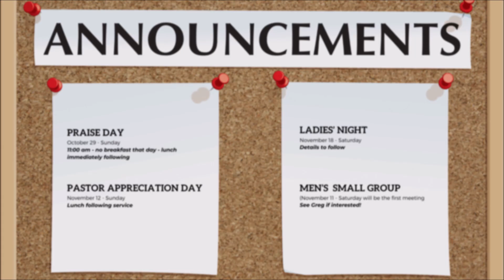Announcements at GoChurch Lucedale | October 22, 2023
Youth Small Group will be at the Cobbs' tonight!
Praise Day is next Sunday at 11:00 - no breakfast that day - lunch following
Pastor Appreciation Day is November 12!
NEW!  Men's Small Group - see Greg if interested - first meeting will be on the second Saturday in November at the church
Ladies' Night is November 18 - details to follow